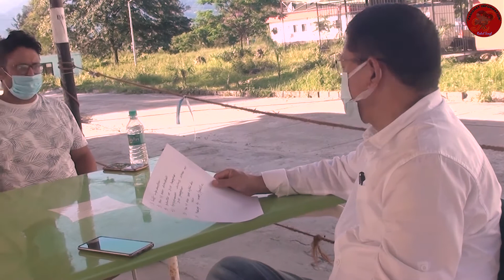Pasighat Interview by Dr. Dukhum Raina JDHS, BPGHP some of Covid-19 Recovered Patients.....